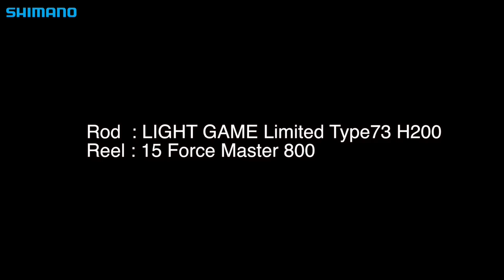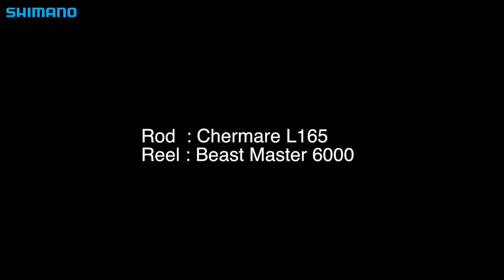Tetsuya Takahashi Electric reel Fishing in South East AsiaBrunei